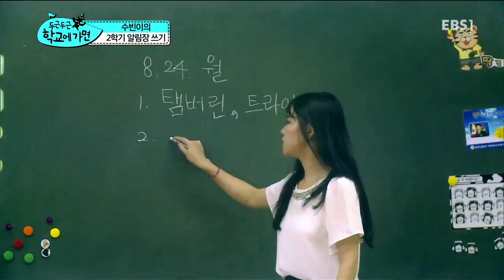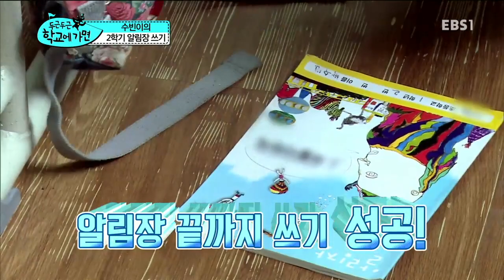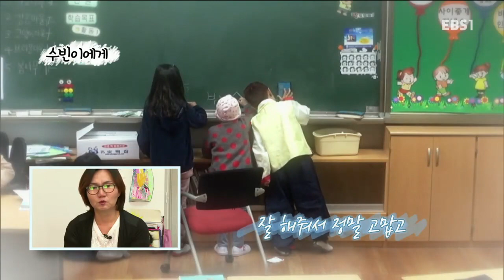두근두근 학교에 가면 - 한 뼘 더 자랐어요_#002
한 뼘 더 자랐어요

"우리 아이 학교에서 잘 지내나요?"

초등학교 입학 학부모의 마음은 궁금증으로 가득하다.
화장실 가기, 양치질, 급식, 짝꿍 정하기, 1학년의 과제들을 잘 수행하고는 있는지..
혼자서 이 모든 것을 갑자기 해낼 수 있을지 걱정이 앞서기도 한다.

알림장으로도, 가정통신문로도 절대 전해질 수 없었던 초등 1학년 교실의 따뜻하고 유쾌한 풍경들이 드디어 공개된다!